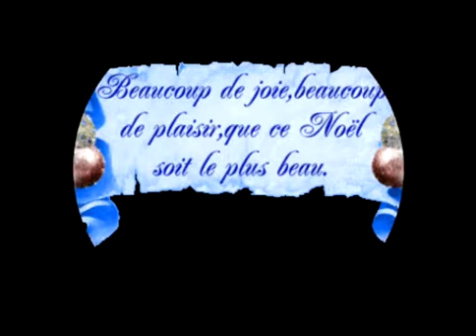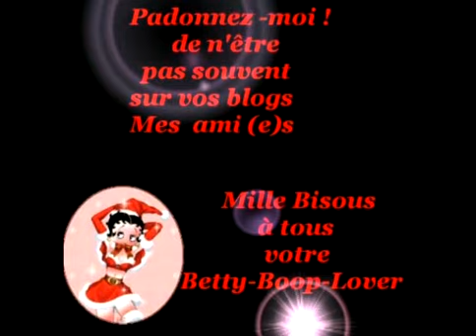JOYEUX NOËL À TOUS !!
Pour vous tous ceux et toutes celles
Qui sont devenus mes ami(e)s virtuel(le)s
Pour vous charmantes dames et demoiselles
Pour vous en ce soir de Noël
Pour vous j'aurais tant aimé souhaiter
Comme chaque année
La paix l'amour et l'amitié,
Comme chaque année,
pieux seront mes voeux
Ce n'est pas encore aujourd'hui ou demain
Que les hommes
ou
les femmes
qu'ils veulent détruire notre destin
rendront notre monde
Moins moche et moins immonde
Et qu'ils pourront être heureux !
On ne changera pas le genre humain!
Mais en ce soir de Noël
Laisser moi vous chanter
A vous amies et amis virtuels
Mes rêves d'amour et de paix.
C'est avec vous que je veux les partager
Avec vous .
chez qui j'ai trouvé
Des sentiments et des amitiés
Bien plus fortes que dans le réel.
Il est pour vous ce poème
Pour vous dire je vous aime